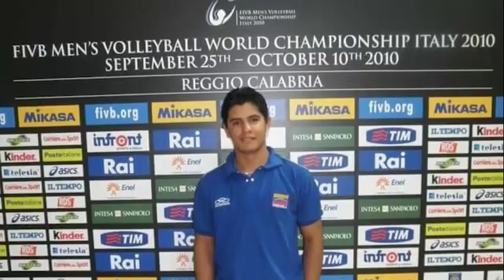Alberto Briceño desea ganarse un puesto en la selección venezolana de voleibol